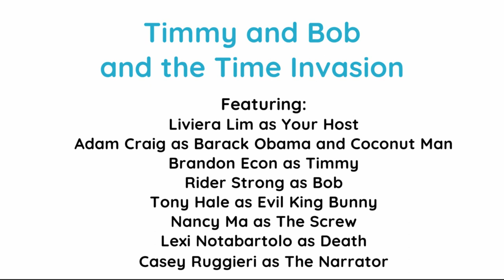Timmy and Bob and the Time Invasion | The Story Clubhouse | Young Storytellers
Timmy and Bob and The Time Invasion, by Luella Brown. The Story Clubhouse is a special virtual presentation of our 5th grade students' stories from our Script to Stage program, brought to life through the our volunteer actors and the power of technology.

Actors: Adam Jamal Craig, Brandon Econ, Casey Ruggieri, Lexi Notabartolo, Nancy Ma, Rider Strong, and Tony Hale
Hosted by Liviera Lim

About Young Storytellers:
Young Storytellers is a nonprofit organization that sparks creative self-discovery through storytelling. Our programs highlight young people as the center of their own narratives, emphasize that their stories matter, and celebrate their unique voices as the ones telling them. We raise voices, one story at a time.